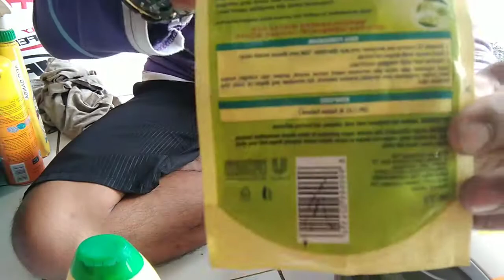CARA MEMBERSIHKAN NODA HELM || how to clean helmet stains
Hay Hay Hay kembali lagi Dangan saya ...my Daily life 5077...ok teman teman video kali ini tips buat kalian yg helmnya banyak noda dan jamurnya..oke liat dan ikuti video saya terima kasih.